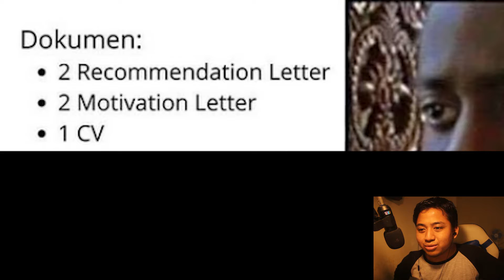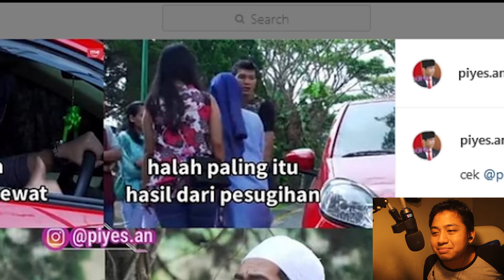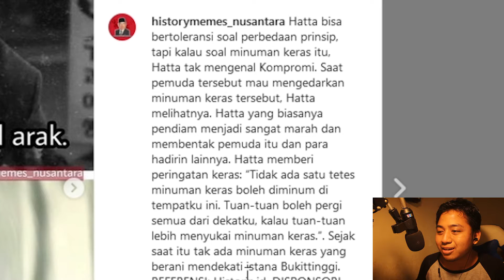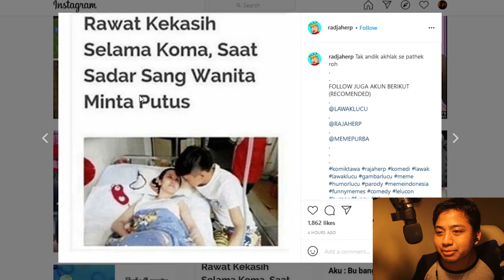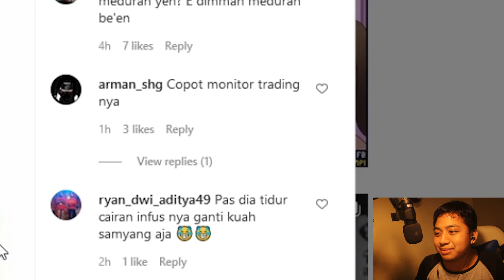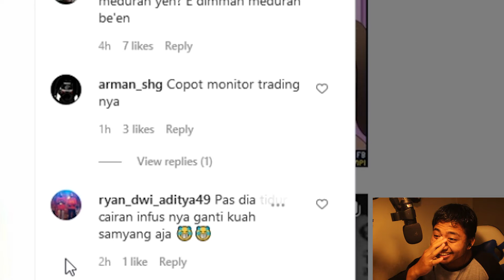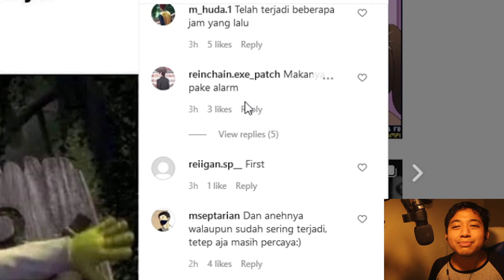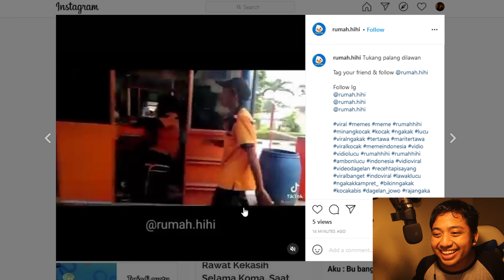MEME REACT!!!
Yo Prokonco!

Stress dah lama-lama ngejomblo, iya kan? Ngejar cewek terus, apa nggak capek? Penyegaran dulu lah, ya kali stres mulu...

Bantu aku capai 100.000 subscriber dengan klik tombol merah dan jangan lupa kasih like di video yang kalian suka dan kasih share juga ke temen-temen kalian agar channel ini semakin ramai.

Bantu juga agar aku bisa terus kuliah dengan klik link ini